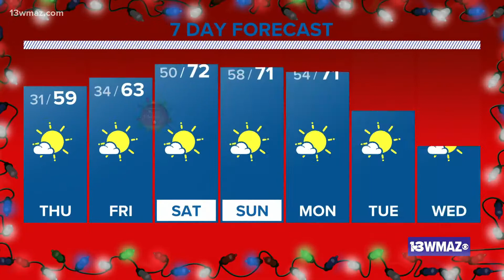Cool stuff in place for a limited time | Central Georgia weather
December remains in place into Friday morning, then spring-like weather moves in for Christmas.

13WMAZ News is the #1 station for news and weather in the Central Georgia area, serving people in Dublin, Macon, Milledgeville and Warner Robins.